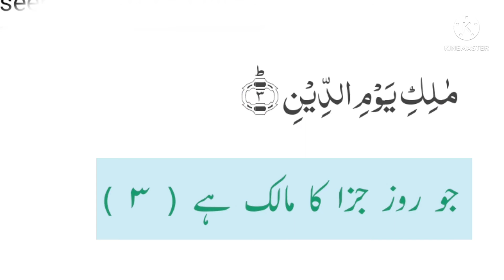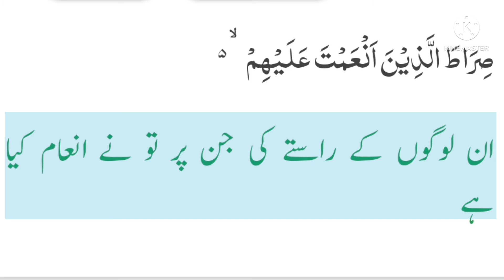Surah fatiha with urdu translation |Quran with urdu tarjuma